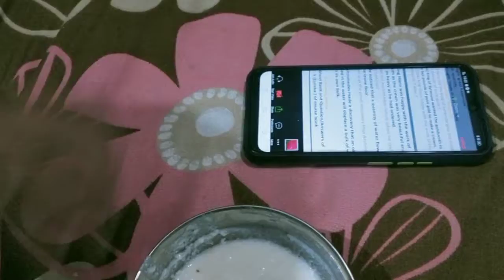Online ਕਲਾਸਾਂ ਦਾ ਹਾਲ ਦੇਖਲੋ।